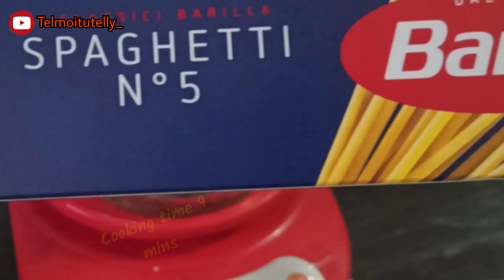SUB ENG-IT-BAHASA - RESEP CARBONARA ASLI OTENTIK. REAL ITALIAN CARBONARA, Cook Pasta the Right Way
Resep Spaghetti Carbonara yang Asli, Otentik DIJAMIN GA BAKAL SALAH!
Jangan baper yaaaa... netijen +62 ini video reaksi, hanya untuk hiburan semata.

Bahan:
Spaghetti 220 gr (utk 2 org dewasa, 1 balita)
5 Pcs PANCETTA / Guanciale (pork's cheek)
2 Kuning telur
Parmigiano / Pecorino Romano seabrek
Lada Hitam

Cara memasak Carbonara Carbonara recipe Real italian carbonara Carbonara recipe Otentic carbonara recipe Carbonara daging giling Parmigiano Parmesan Keju Pecorino romano
spaghetti carbonara Resep italia Resep pasta